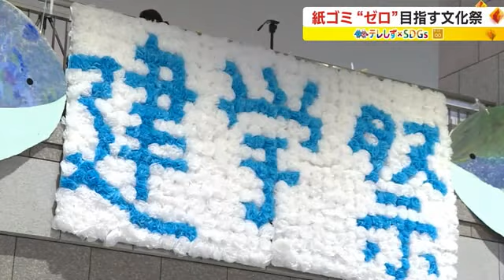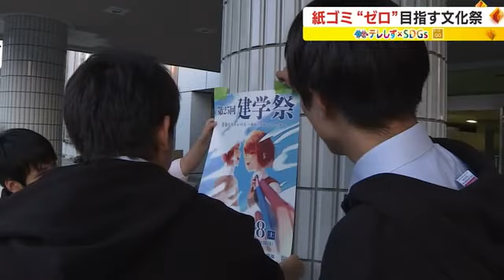“紙ごみゼロ”の学園祭 装飾や模擬店の食器をトイレットペーパーに再生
毎年 学園祭を楽しんだ後に出る大量のごみ。そんな課題を解決しようと、静岡市の学校が動き出した。展示の装飾や模擬店の食器はなるべく紙を使うよう心掛け、学園祭の後はみんなでごみを分別収集した。紙ごみは製紙会社の協力で、トイレットペーパーに生まれ変わった。